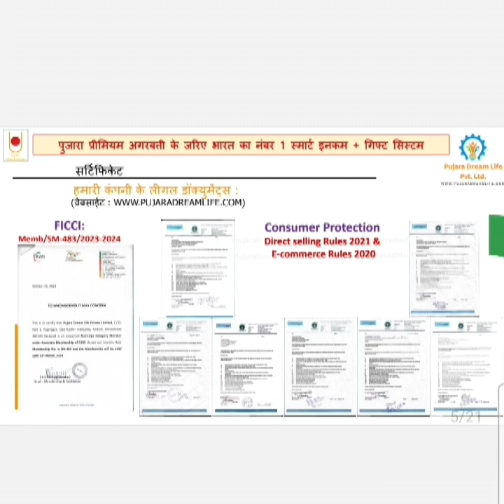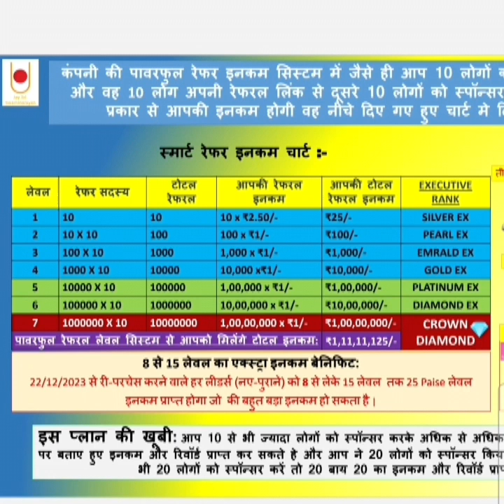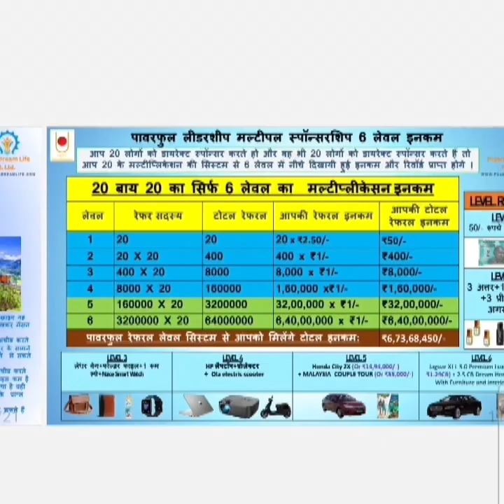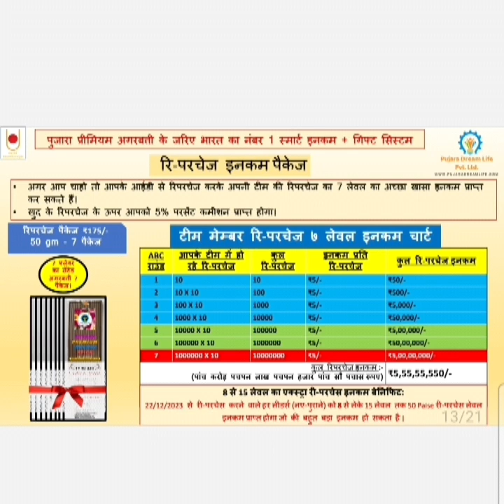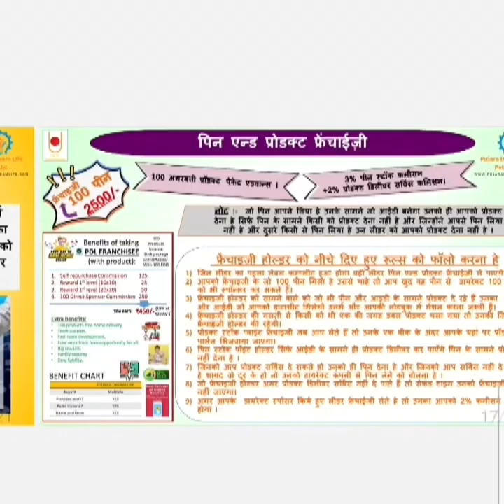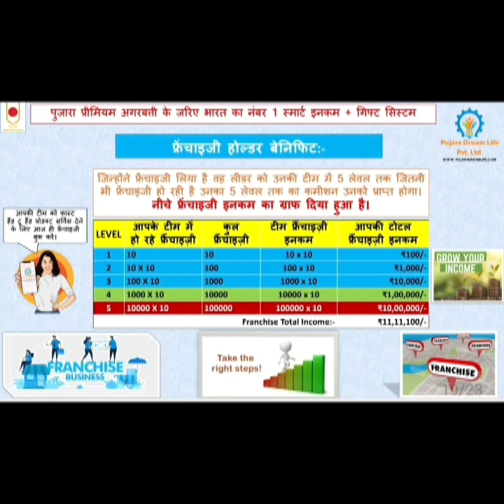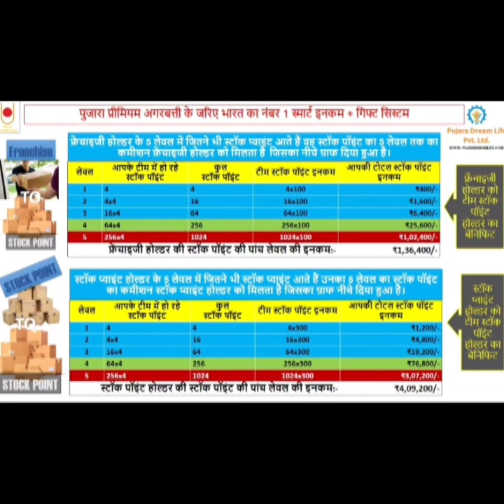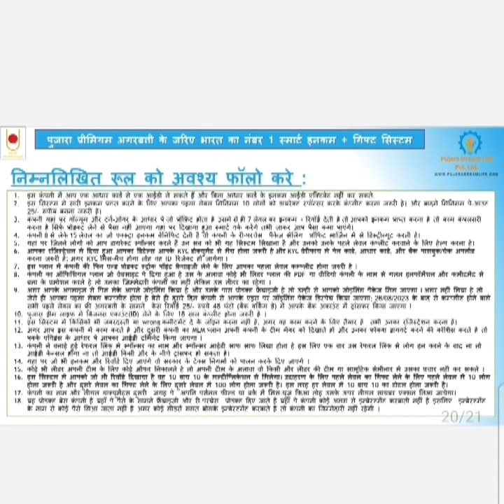Pujara Dream Life Business Full Plan 2024 | No PV & BV,No Side Maintain| Best Product Based Business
Pujara Dream Life New Business Plan 2024 | No PV ,No BV,No Side Maitain ,No Bannary  | India's No 1 Products Based Business 2024..
Simple Business Plan Pujara Dream Life.
25₹ लगाओ 1 करोड़ से ज्यादा कमाओ | Pujara Dream Life Full Plan 2024.
Best Products Based Business Plan In India.
Pujara Dream Life New Business Plan In Hindi | Start Your New Business Only With 25₹ And Earn Crore Plus Income.
Pujara Dream Life New Business Plan 2024.
Pujara Dream Life Business Plan.
Pujara Dream Life.
Jaswant Jassi.

PujaraDreamLifeLatestBusinessPlan2024 NoPVNoBVNoSideMaintainNoBannaryNoRepurchaseTarget IndiaNo1Products BasedBusiness2024#BestProductsBasedBusinessPlan#25₹लगाओ1करोड़सेज्यादाकमाओ#PujaraDreamLifeFullPlan2024#PujaraDreamLifeNewBusinessPlanInHindi#StartYourNewBusinessOnlyWith25₹AndEarnCrorePlusIncome#PujaraDreamLifeBusiness#PujaraDreamLifeBusinessPlan#PujaraDreamLife#BDBAllUptodates#JaswantJassi#